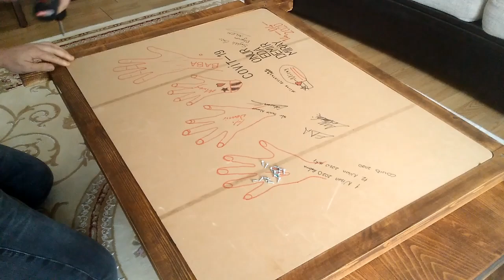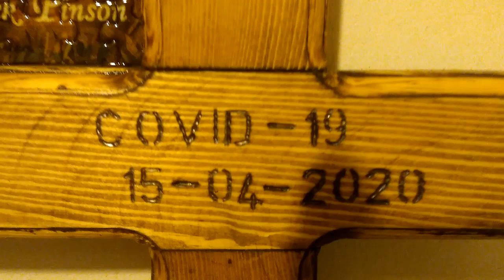1500 parça puzzle yapma. yapıştırma,çerçeve ve aydınlatma.(puzzle frame)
HAVE A NİCE DAY... İYİ GÜNLER.